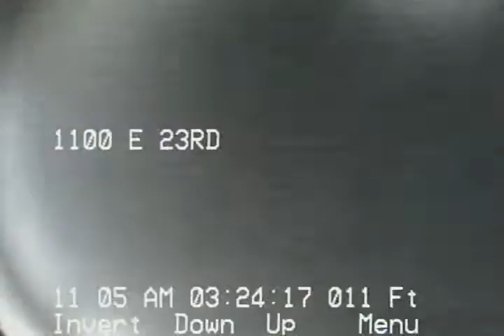1100 e 23rd st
camera results:
1)orangeburge pipe from your fence all the way to city main in neighbors yard
2)belly in abs line in your back yard